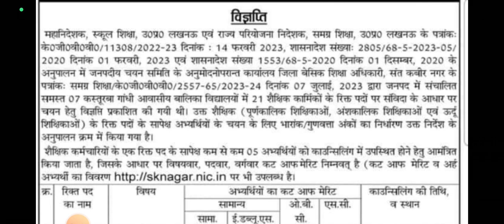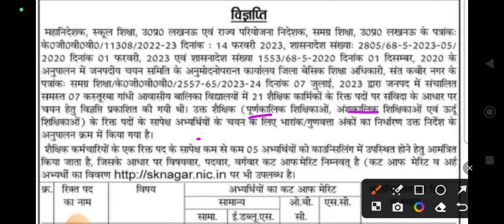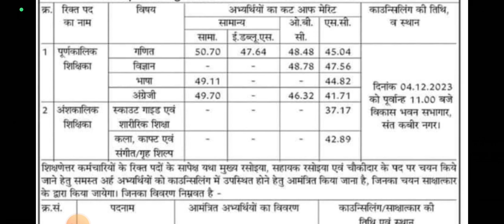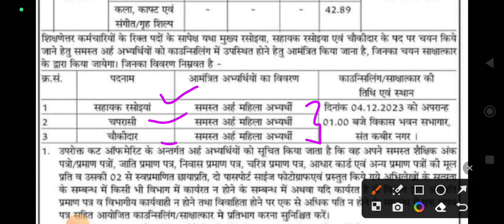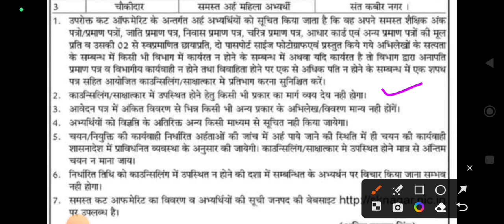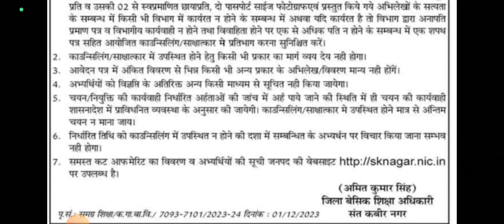UP New Teacher Vacancy 2023 । Kasturba Gandhi Teacher Recruitment 2023 । KGBV Shikshak Bharti News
KGBV Vacancy 2023 | KGBV Posts, Eligibility & Salary 2023
New Teacher Vacancy 2023 । Kasturba Gandhi Teacher Recruitment 2023 । KGBV Shikshak Bharti News